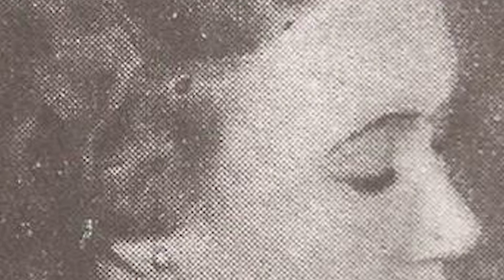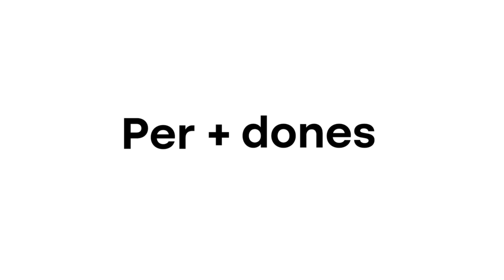Martorell TV s'afegeix a "Les ràdios i teles locals, amb el Dia Mundial de la Dona"